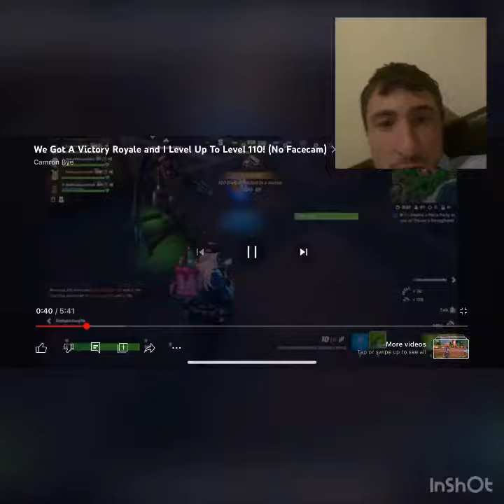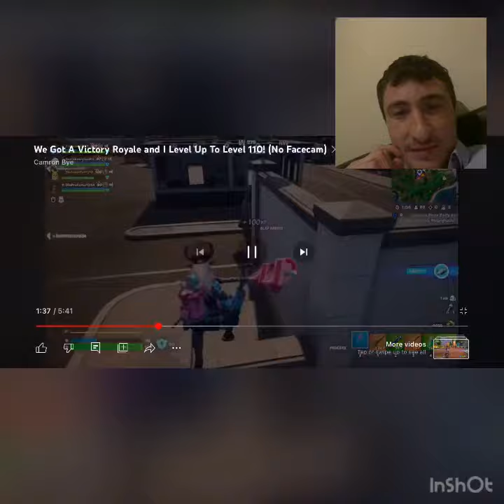i’m reacting to his Fortnite latest video, I just wanted to we’ve friend 10 year￼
⁠@CamronBye  I’m reacting to his Fortnite latest video. I just wanted to what doing it to a lotta YouTube channels now I just want to react to them.